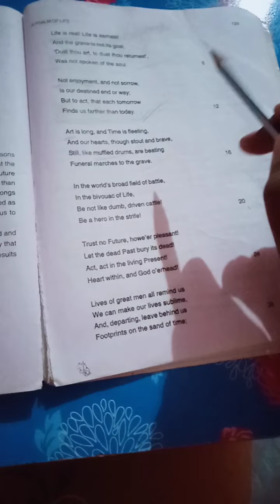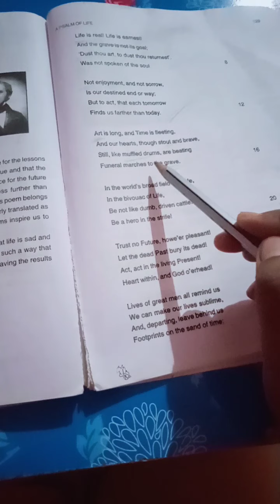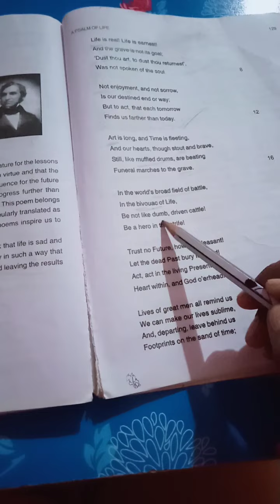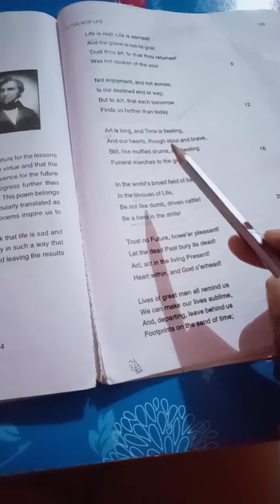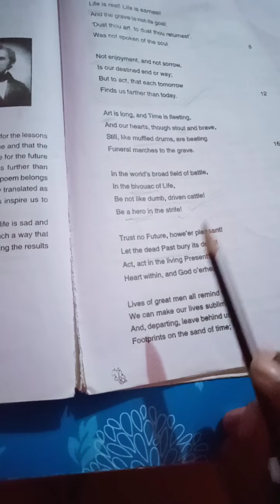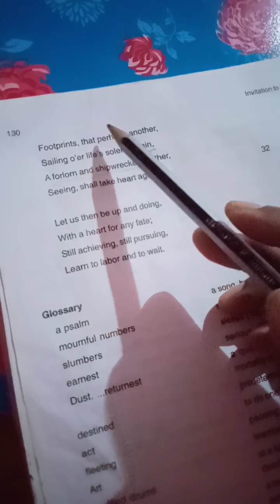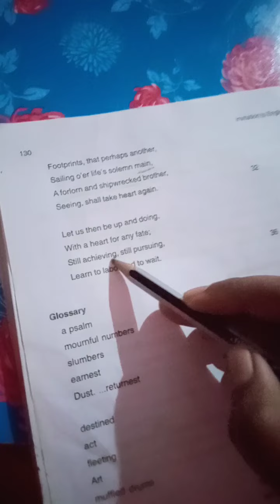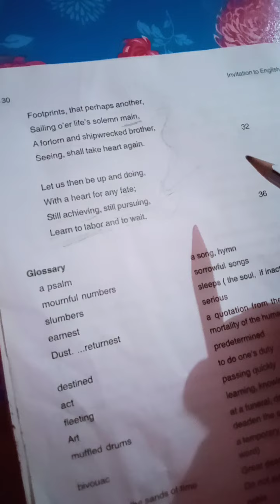A psalm of life ,part-2,+2,2nd year ,Arts,Science commerce,INVITATION to ENGLISH-1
Invitation to English-1
Arts,# science and# commerce

Written by H.W Longfellow
part-2

explanation in odia
+2,2nd year students

 part -1